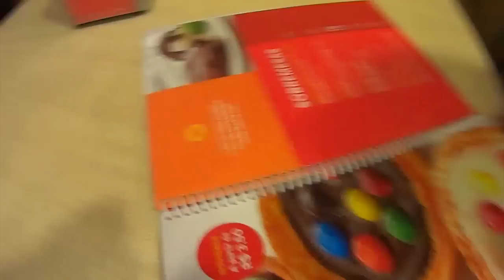XMA VLOG 4 - NA RUA AS 3 DA MADRUGA, ESCOVANDO DENTE COM DEDO? ‹ AM3NIC ›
○ ○ ○ ○ ○ ○ ○ ○ ○ ○ ○ ○ ○ ○ ★ Contato !